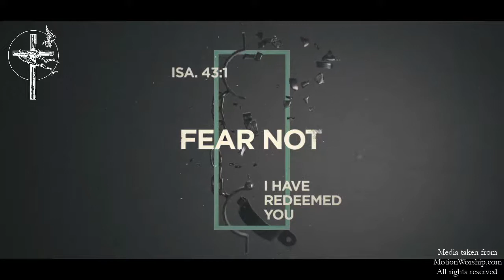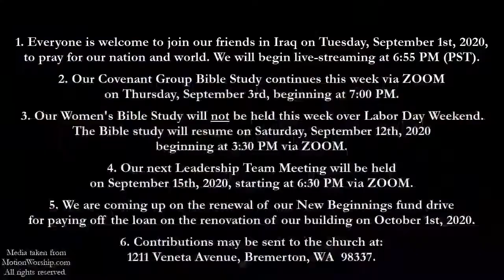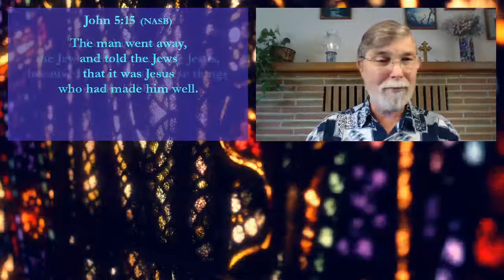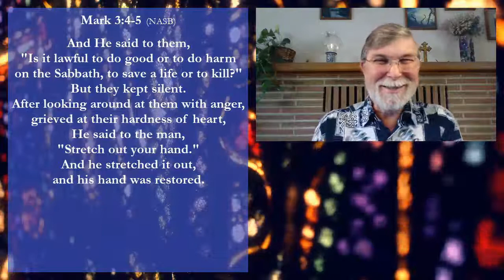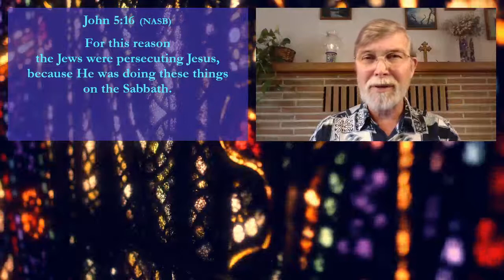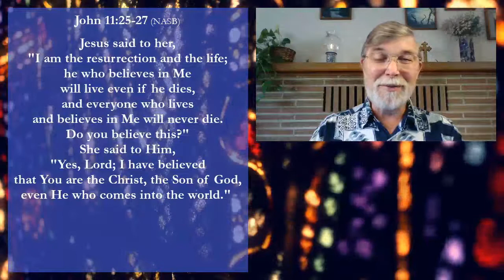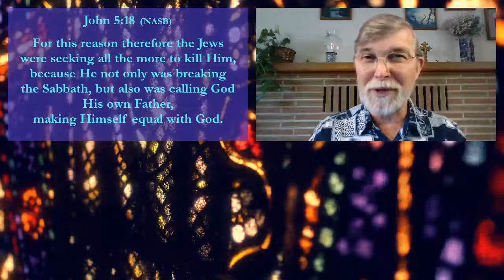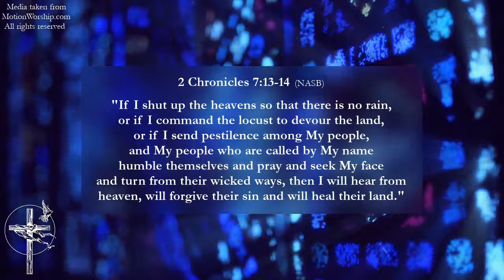Making Himself Equal with God - John 5:15-18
Thank you for joining me, Pastor Grant Christensen of Grace Covenant Church of Bremerton for our August 30th, 2020, live-streamed Sunday Worship Service. Today, I concluded our look at the healing of the invalid by the pool of Bethesda.